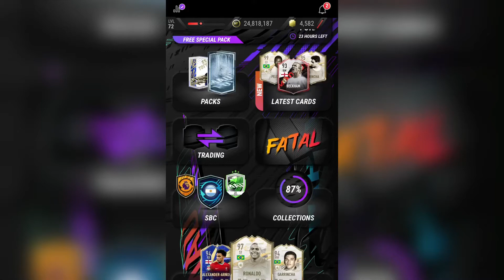MADFUT21 - MAD HYBRID #2 SBC SOLUTION